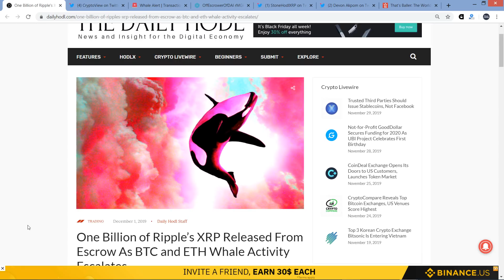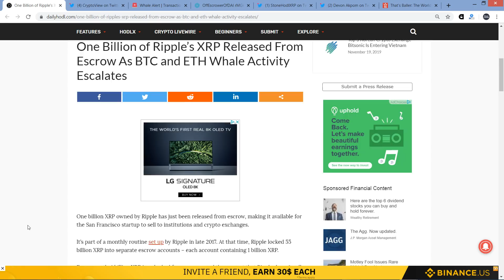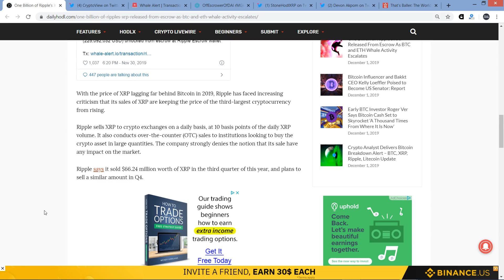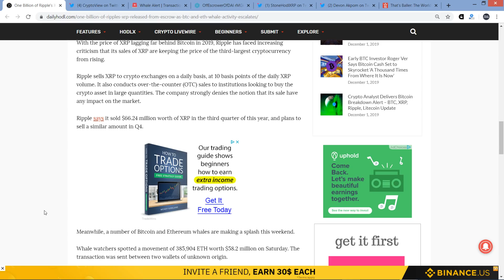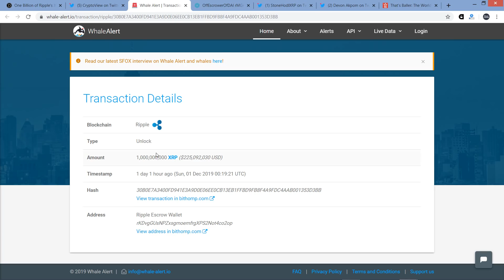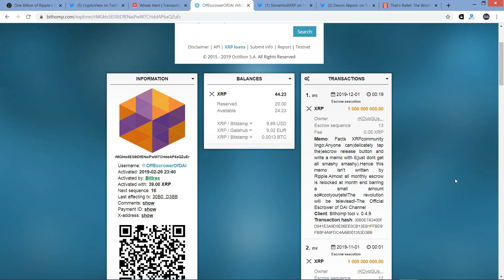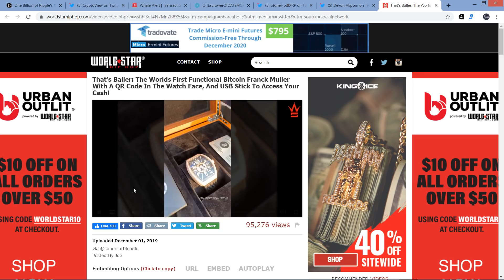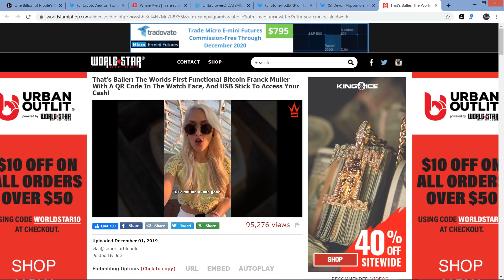1 BILLION XRP Transfer With Surprise